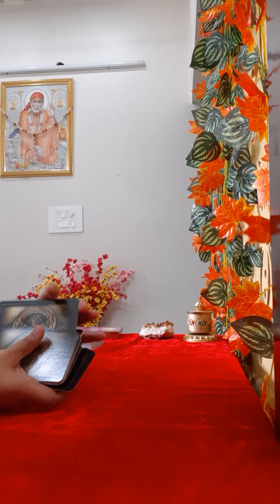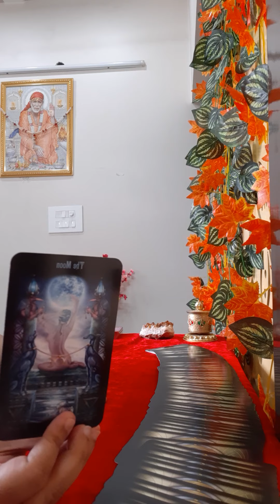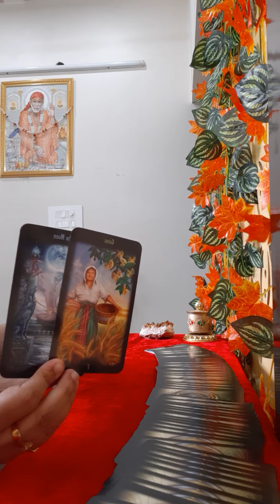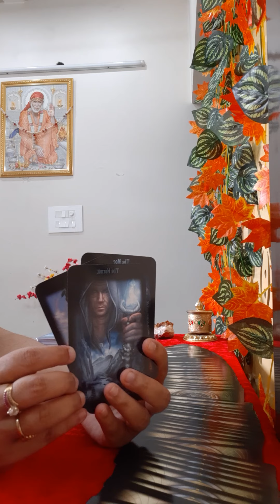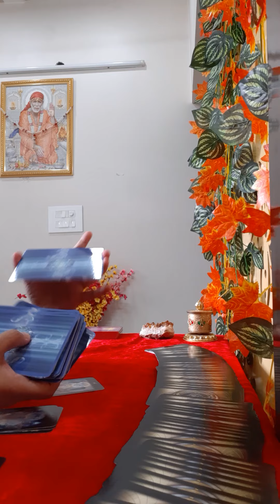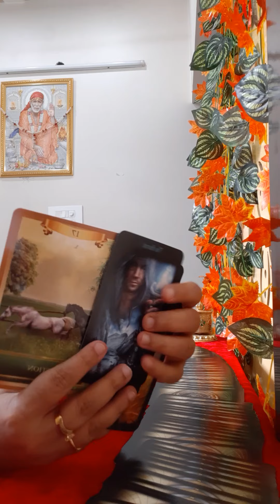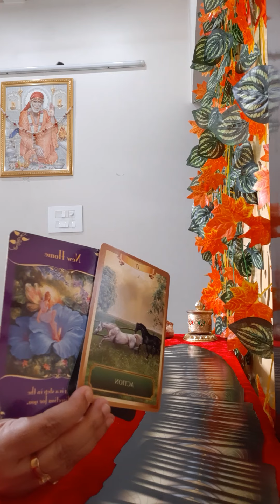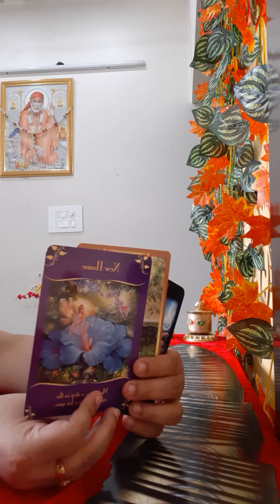A MONTH OF THOUGHT FULL PLAN FOR A FRUITFUL ACTION&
. Feel free to connect and book your personal CUSTOMIZED tarot and aura reading session.